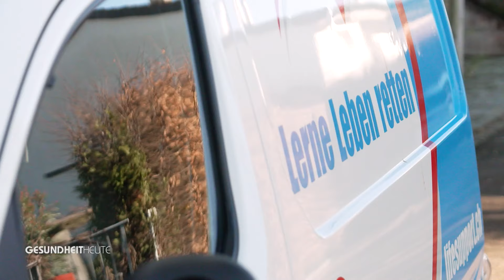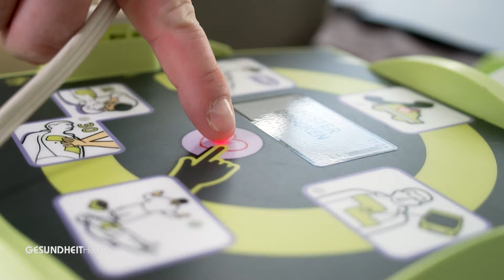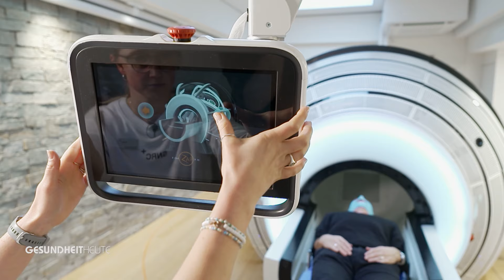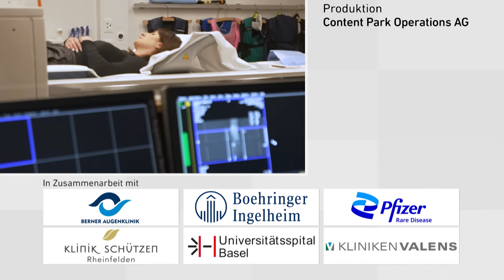Was tun im Notfall?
Verhaltensweisen im Notfall
Notfälle können nicht nur bei Erwachsenen, sondern auch bei Kindern eintreten. In solchen Situationen ist schnelles und angemessenes Handeln erforderlich. «GESUNDHEITHEUTE» zeigt, wie in Notfällen zu reagieren ist, wenn sich ein Kind verschluckt oder ein Erwachsener einen Herzstillstand erleidet. Das richtige Verhalten kann lebensrettend sein.

Radiochirurgie bei Hirntumoren
Manchmal müssen Hirntumore operativ entfernt werden. Es gibt jedoch eine neue Technologie, bei der bestimmte Tumore durch eine einzige Bestrahlung behandelt werden und nicht weiter fortschreiten können. Zudem bleibt das umliegende Gewebe geschont. Die Behandlung kann ambulant und schmerzfrei durchgeführt werden, ohne dass eine Narkose erforderlich ist.

Themen:
00:35 Verhaltensweisen im Notfall
06:46 Studiogespräch mit Daniel Fringeli und Dr. Beat Lehmann
16:34 Radiochirurgie bei Hirntumoren

GESUNDHEITHEUTE - wohldosiert informiert

Die TV-Sendung GESUNDHEITHEUTE (SRF 1, Samstag 18:10 Uhr) vermittelt gut verständliche Medizin und informiert über verschiedenste Krankheiten und wirksame Prävention für ein gesundes Leben. Einfach formulierte Antworten von Top-Experten gewähren eine hohe Kompetenz – all das ist GESUNDHEITHEUTE.

Die Themenauswahl ist nicht nur äusserst vielseitig, sie ist aktuell und von hohem Nutzwert. Mit einer ästhetischen Bildsprache und vielen Emotionen sind wir ganz nahe am Menschen und mitten im Leben.